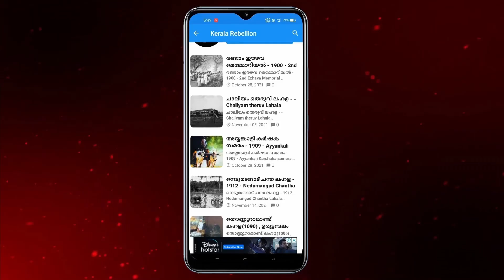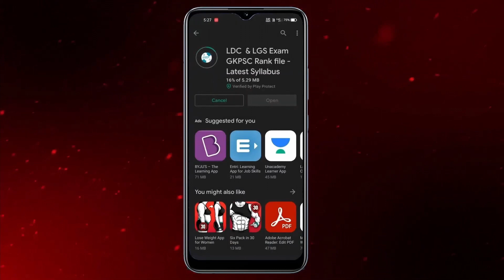Independence for India league 1928 | India Charithram | Kerala PSC Coaching class in malayalam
ഇൻഡിപെൻഡൻസ് ഫോർ ഇന്ത്യാ ലീഗ് 1928 | Independence for India league
GKPSC Online PSC coaching class in malayalam LGS | LDC | Police Exam | University Assistant Exam |
▬ Contents of this video  ▬▬▬▬▬▬▬▬▬▬
── ▼    TIMESTAMPS    ▼ ──

0:00 Intro
0:20 Independence for India league in Malayalam
1:50 Next Video Selection

Independence for India league Audio Class for Kerala PSC
Independence for India league question and answer in malayalam
VEO - LGS - LDC Special Facts
VEO - LGS - LDC free class
VEO - LGS - LDC free notes

Searching Tags